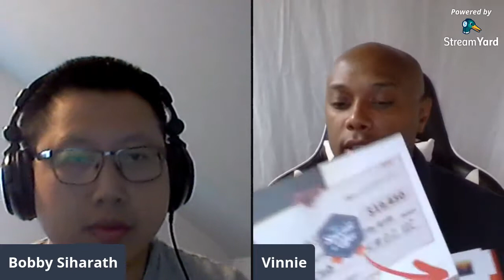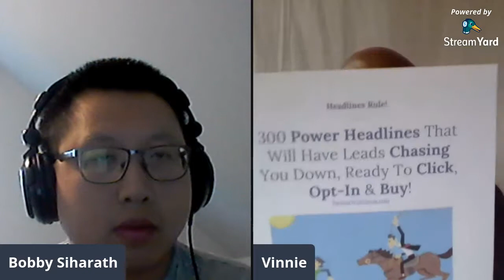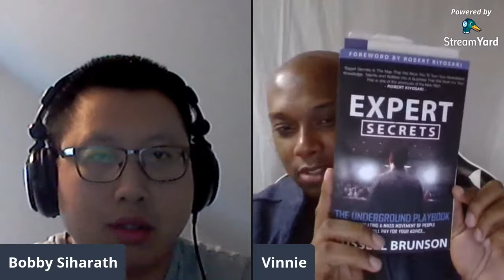Live Interview with Vinnie Strothers on Email Marketing and Internet Marketing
List leverage
email marketing

Steal My autopilot system?

What's Better Than Having the Best List-Building and Traffic Monetization Platform on the Internet?? 🤔 Having Access to the BEST Traffic in the Industry!
 TOP 12 THINGS YOU GET With This Incredible **NEW** MARKETING SYSTEM!!
Are you Tired of All The "Top Earners" Having an Edge Over You Because They Have a BIG LIST!? Then Why Not Start Building Your OWN HUGE LIST??
On Top of That.. Make Money from 4 Different Income Streams and GET PAID Even When Your Leads DON'T BUY ANYTHING!! How Sweet is That!?
If You're Ready to Change the Trajectory of Your Business (and Your Life) Then Click the Link Below to Activate Your System...
Talk About Leveling the Playing Field.. You've Now Got an Unfair Advantage Over Everyone Else in The Industry!
 First 12 Days!! I ain't mad When You Have Something People NEED.. They're ALL ON IT!!
But Let's Talk About Why That Is. Most People Struggle in This Industry for Two Primary Reasons...
1. They Don't Know How to Build a List & Social Following
2. They Have NO IDEA How to Market to That Following
With This System and My Team's Valuable Training, We Are Creating Professionals out of Complete Newbies. If You Followup Our Blueprint, You Literally Can't Go Wrong!
❓Are You Ready to FINALLY Create a Lucrative Business That ALL Your Friends Will Be Jealous Of?
❓Can You Copy-and-Paste Social Media Posts and Email Blasts that We (Six and Seven Figure Earners) Provide?
❓Or Will You Keep Doing What Hasn't Worked For You the Last 1, 2, 5, or 10 Years??
✅ Our System Works! And You Don't Have to be a Pro to Take Advantage of It. You Just Have to Want It and TAKE ACTION!! 😀☝️
WITH THIS SYSTEM YOU WILL:
- Earn 3 Residual Income Streams You Can Count On!
- Make High Ticket Commissions While You Sleep
- Build a HUGE List of Hungry Buyers You Can Market Anything To
- Leverage the Efforts of Others to Build Your List AND Your Business!
- Learn a Skillset You Can Use OVER and OVER again to Build any Future Businesses
- Gain Access to the Top Paid Traffic Sources in the Industry
- Watch Over Our Shoulders As We Teach You How to Effectively Market Your Business
- Have 24/7 Support from 6, 7, and 8 Figure Earners!
- Finally Reach Your Goals Because You Have Everything You Need Under One Roof!
In this amazing video i do a complete review and complete walkthrough of the newly launched List Leverage Program.  In the complete overview, i go into all the products as well as the multiple streams of income built into the program itself. This strategy to building your list very fast by using and leveraging the efforts of others, has never been done or seen before.  this program will blow your socks off.
List Leverage Honest Review! 2019 (List Leverage Complete Walkthrough and Overview!)

1. They Don't Know How to Build a List & Social Following
2. They Have NO IDEA How to Market to That Following